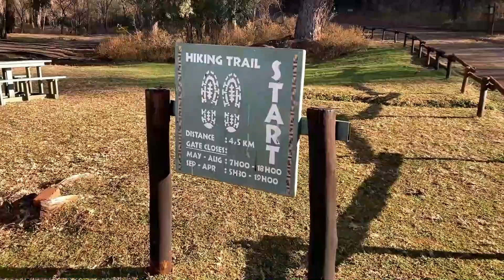HIKING VLOG | TASTED STREAM WATER | SA YOUTUBER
I hope you enjoy the hike vlog. So sit back and enjoy the video.